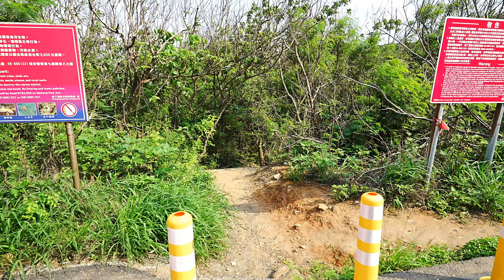萬里桐小漁村 小巴里島岩 瑰麗的美景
萬里桐沿途海水蔚藍清澈，海底景觀美麗，已劃為海域生態保護區。海底地形富於變化，巨大礁石林立，間有深溝及裂谷，形成懸崖絕壁、峽谷隧道等奇特景觀
位在後壁湖到貓鼻頭之間的秘境，墾丁當地人稱它為「小巴里島」，是墾丁半島上灘岩最發達的地方
灘岩也是墾丁地區堪稱世界級的景觀，所以在這些灘岩的海底下，處處可見到瑰麗的美景，和生活在其間的種種熱帶魚群
音樂來源: